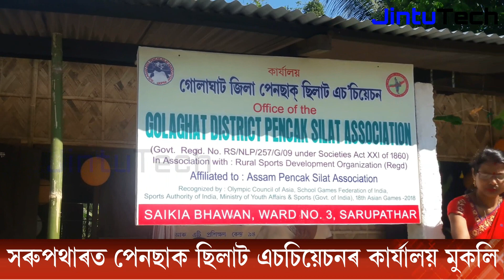Sarupathar town news today || Sarupathar town news 2021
Cover Topic:-

Sarupathar town news today
Sarupathar town news 2021
Sarupathar town news
Sarupathar town